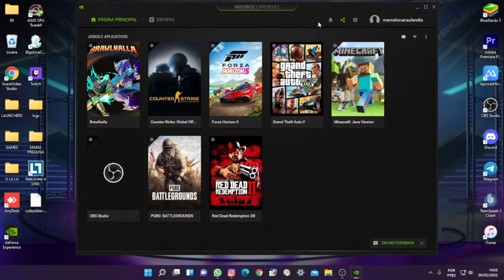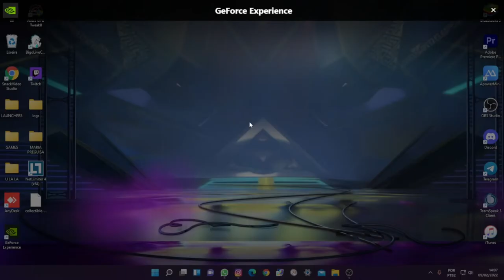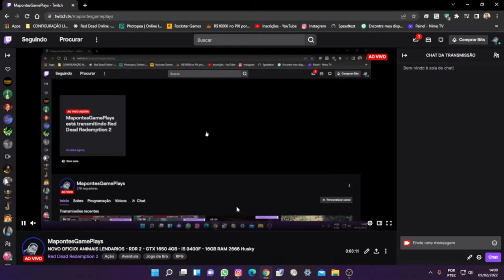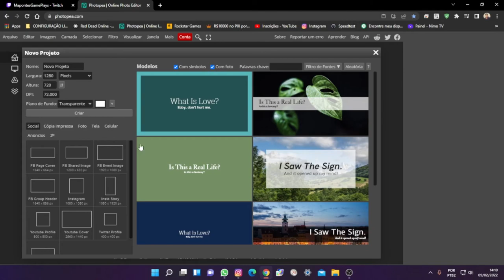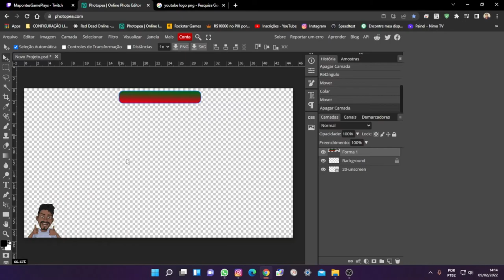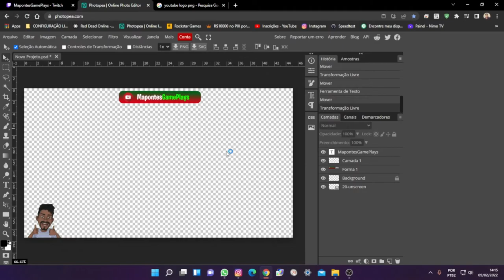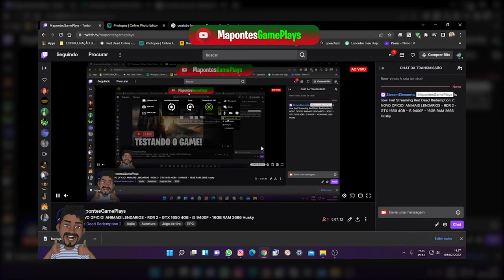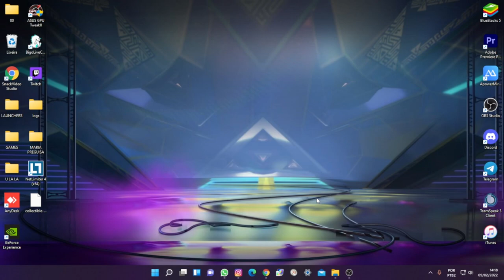COMO UTILIZAR A SOBREPOSIÇÃO OU OVERLAY PRA FAZER LIVE USANDO O GeFORCE EXPERIENCE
COMO UTILIZAR A SOBREPOSIÇÃO OU OVERLAY PRA FAZER LIVE USANDO O GFORCE EXPERIENCE